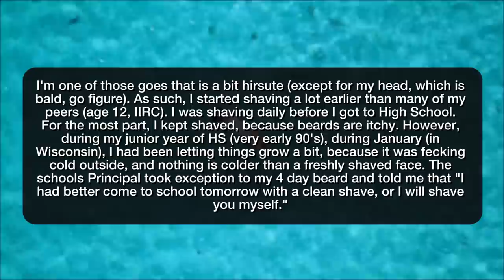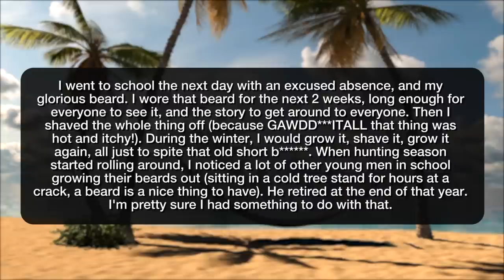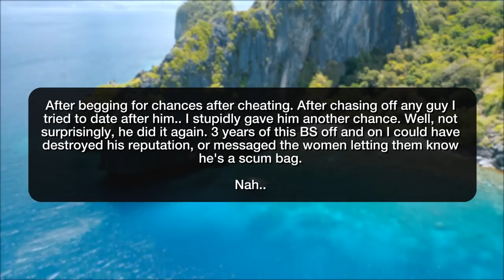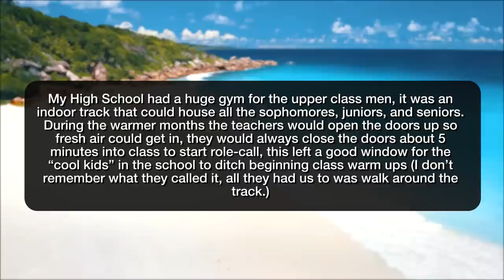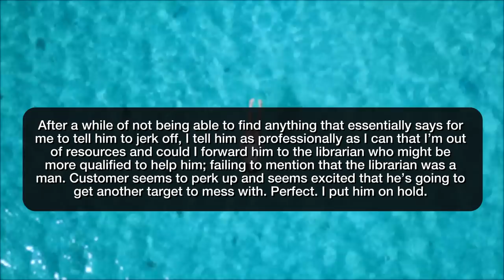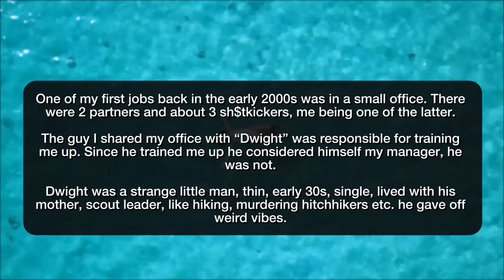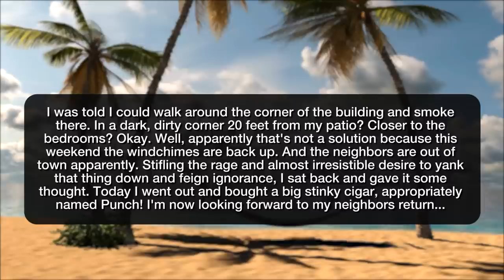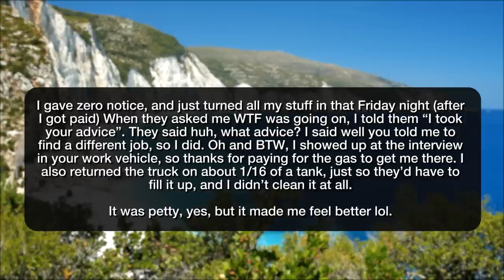r/ProRevenge | HOW I SCREWED OVER MY WHOLE COMPANY!!! - Reddit Stories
Storytime Reddit Stories r prorevenge where  My teenage beard put the school principal in his place and brought freedom to male facial hair among the student body. The supervisor who tried to get me fired, can't do his job properly.So I fix his screw up and make him look bad. He cheated, not the first time either. Neighbour moves after I install a camera Unsubscribe Got a bully to fail Gym Trying to get your rocks off at the library? Not on my watch! Now THAT is a prank Pettiest of petty revenge’s “the slow mouse” Resignation inbound Thanks for the free coffee They deserved it. this was big for me

Story 1 00:00
Story 2 06:07
Story 3 08:58
Story 4 10:14
Story 5 12:51
Story 6 13:50
Story 7 16:32
Story 8 19:37
Story 9 20:55
Story 10 22:39
Story 11 23:33
Story 12 25:34
Story 13 27:01